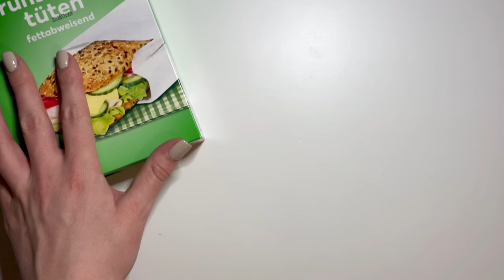How to Make a Cute Bunny Gift Bag for Easter | DIY Easter Gift Ideas | Wunderlabel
In this video, we will show you how to make an adorable Bunny Gift Bag that's perfect for Easter. Not only is this gift bag easy to make, but it's also customizable with a Hang tag that you can add your own text and symbols or Logo to.

We'll take you step-by-step through the process of creating the Bunny Gift Bag, including how to fold and shape the bag, and adding the finishing touches such as the bunny ears and tail. Then we'll show you how to create a customized hang-tag using some simple tools and materials.

With the ability to add your own personalized message and symbols to the Hang-tag, this Bunny Gift Bag becomes the perfect way to give a thoughtful Easter gift to someone special. Whether you're making gifts for family, friends, or even for a classroom, this DIY project is sure to impress. So let's get started!

Want to know more about this topic? Make sure to check out our Blog to learn more about Wunderlabel and our products

Wunderlabel for All Your Branding Needs:
Are you ready to take your branding to the next level? Our range of products extends far beyond just custom ribbons. You will find personalized printed and woven labels in a variety of sizes and materials, customizable paper hang tags, fun logo stickers, and more in the online shop.

We believe that high-quality products are the result of using only the finest materials which are produced in a safe, responsible and transparent manner. Keep us in mind for branding products such as:
- Woven Labels
- Tyvek Labels
- Stickers
- Hang Tags
- Wristbands

Give Wunderlabel a try for superior quality, affordable prices, and top-notch customer service. If you need help creating your own customizable products, give us a call. Our knowledgeable customer service team is always happy to help.